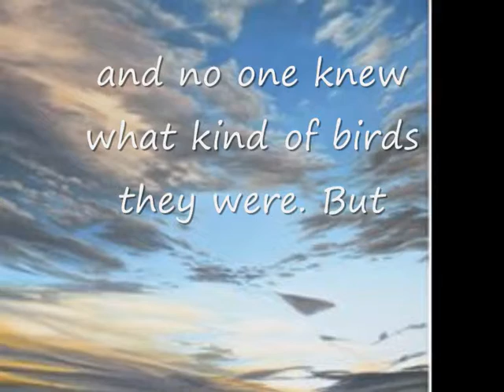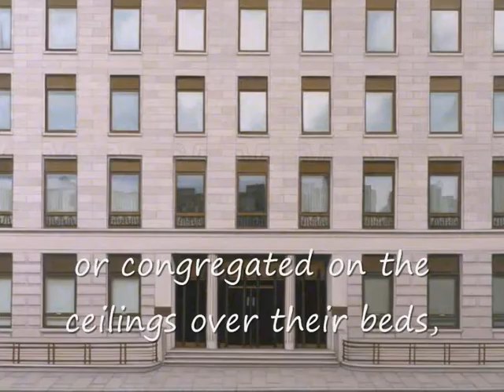Lisa Milroy and Elizabeth Bishop. Watching Art 211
The poem is "Some dreams they forgot" by Elizabeth Bishop.
The song is "Cuando salí de Cuba" by Luis Aguilé.
The paintings were made by Lisa Milroy.